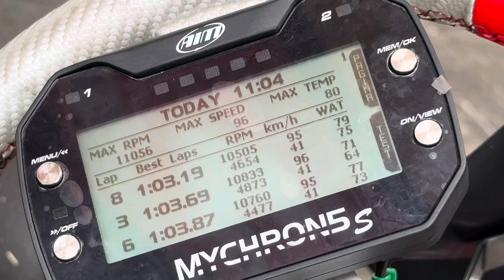Road to a pro racer- Veyron and his friend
Veyron can achieve stable 01’03” today
His classmate, Rocky, is also showing up to practice pro-karting